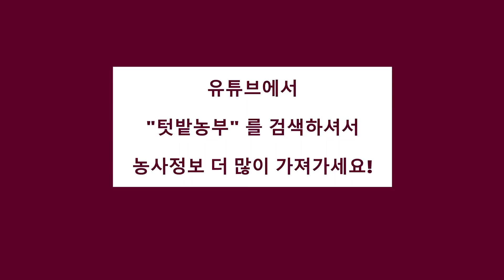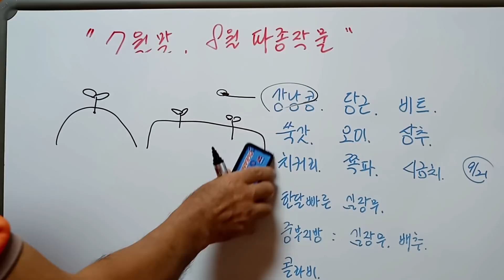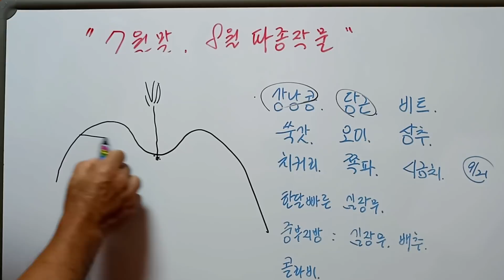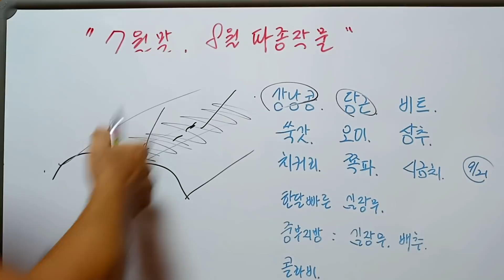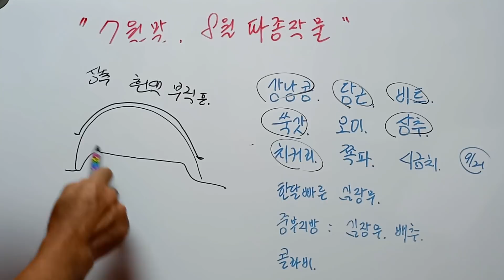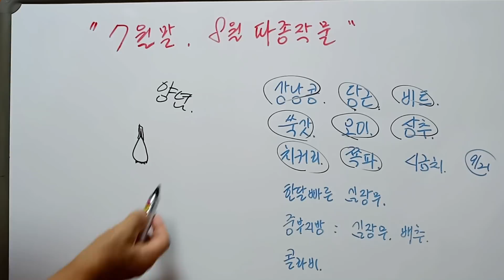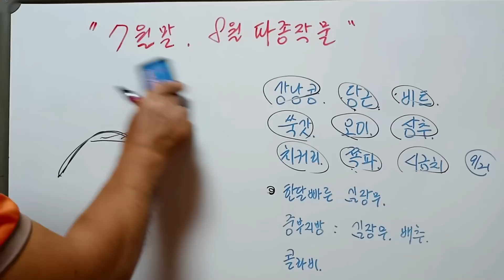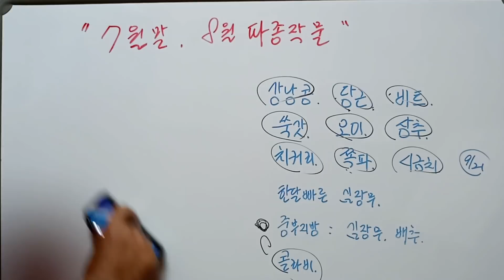{텃밭농부 #333} 7월말 8월초에 어떤 작물을 심을 수 있을까? 7월파종.8월파종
텃밭에 7월말파종. 8월파종이 가능한 작물은 이것입니다.